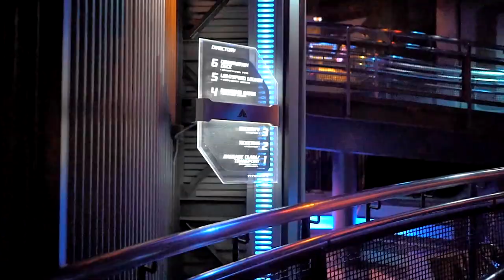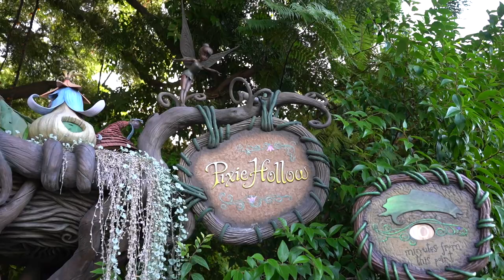What is Disneyland Rope Drop & How Does Disneyland Open Each Day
What is the routine to open the gates to Disneyland each day? Once the gates open. What is rope drop to open the lands? Watch how here. Have an awesome day, Billisa